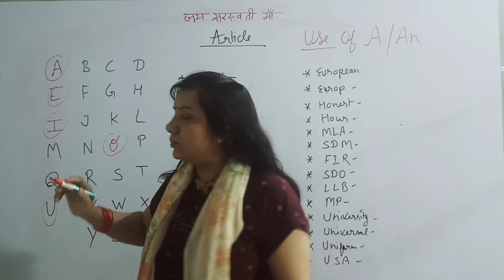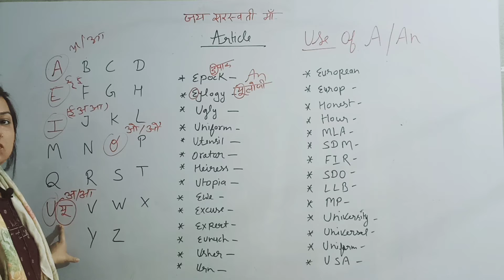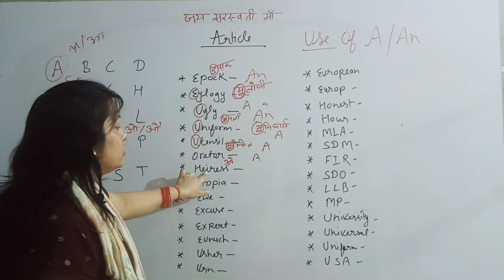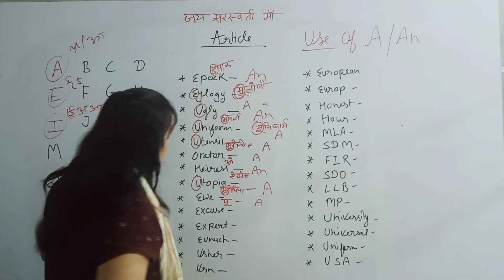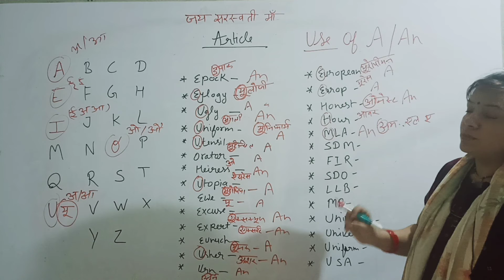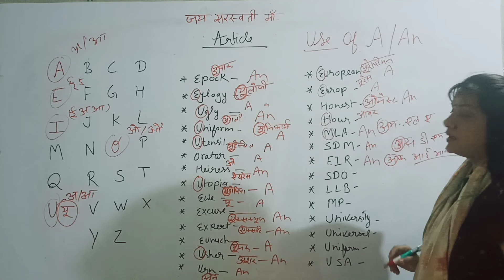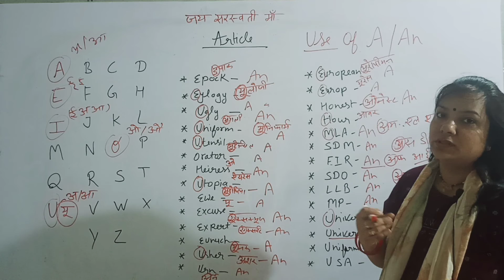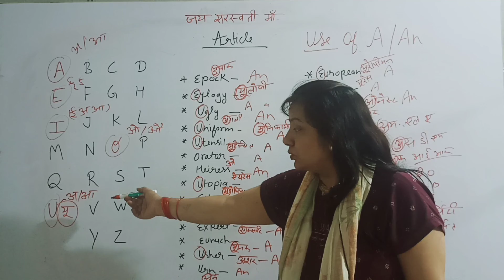Articles A or An। English syllabus